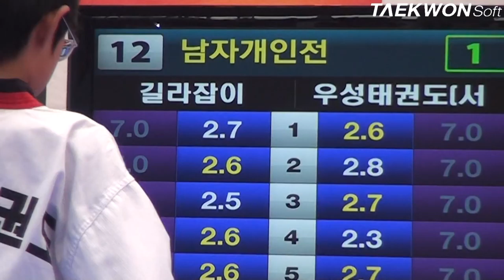제3회상지대학교총장배 남중등부1학1조 준결승 정희수vs손민우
제3회 상재대학교총장배 전국태권도대회
일시: 2012년 9월 22일 토요일